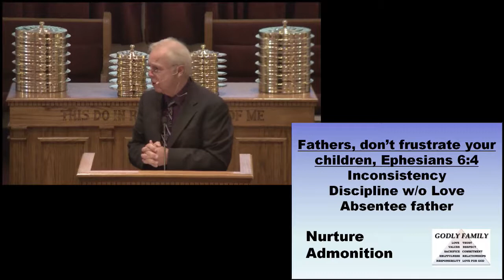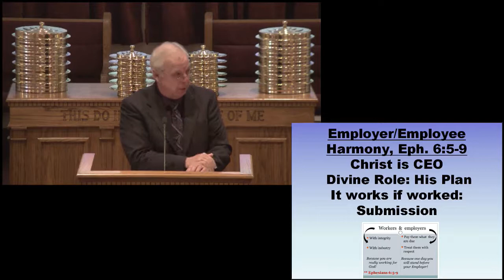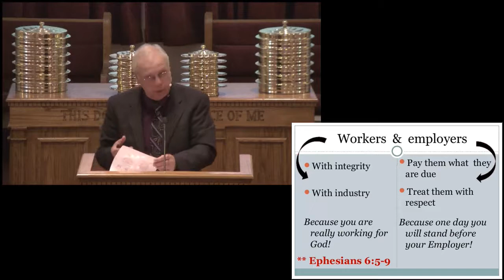6 24 18 PM Fundamentals 22 Dr Steven Guy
Part 22 of the Fundamentals of Faith today "Walk in Harmony"Ephesians 5:21 presented by Dr. Steven Guy.